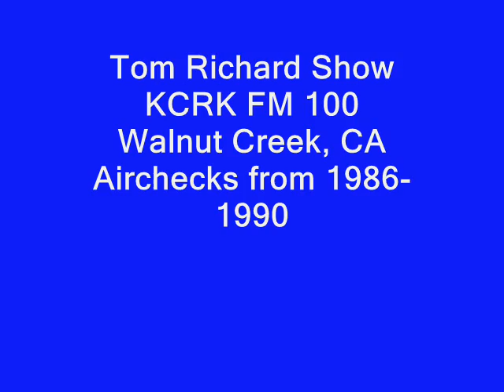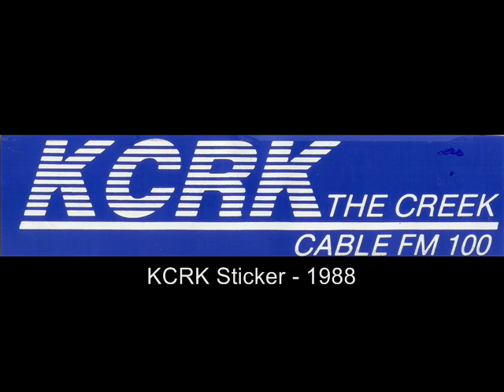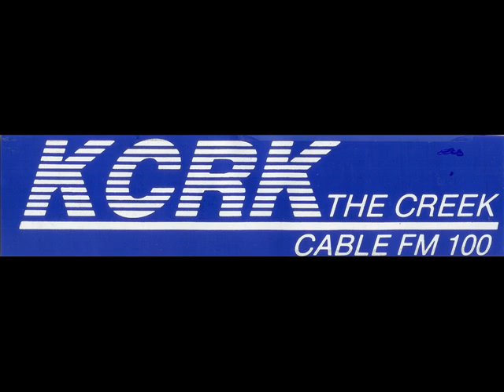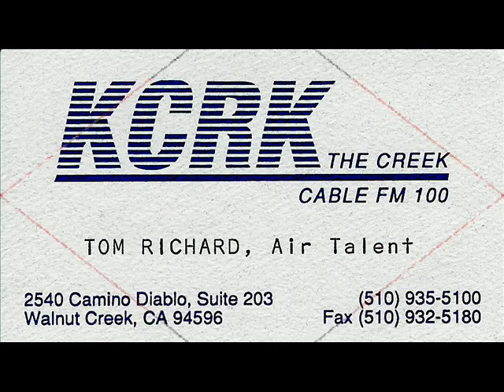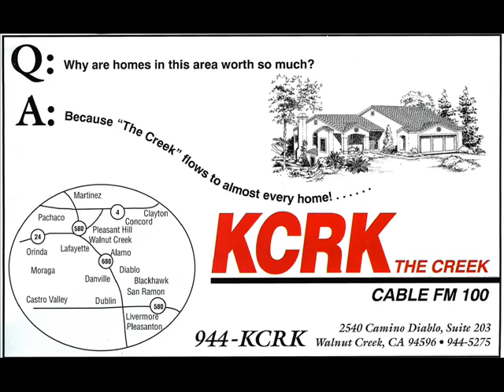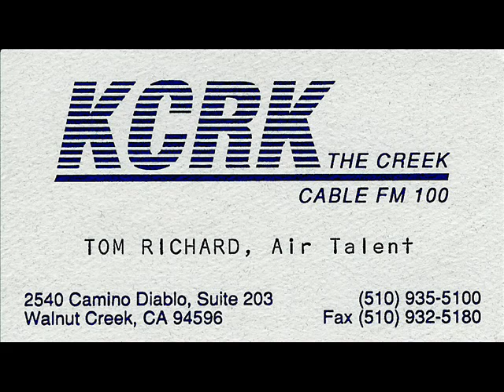KCRK Tom Richard Show 1986 1990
These are airchecks from my KCRK shows from 1986 to 1990.  I was a volunteer air-staff member for their broadcasting school from 1984 until the school and station were sold and subsequently moved to Fremont and became a student-run operation exclusively.  KCRK was available only on cable-FM, so that limited the audience big-time.

The station and school were started and run by Jim Bryan who worked at K-101 in San Francisco and Doug Wulff who worked at KKIS-990 in Pittsburg, CA. They now own commercial stations in Modesto, CA, KRVR and KVIN.

Even though the station didn't pay it's airstaff, It was always an alternative for me between commercial shifts.